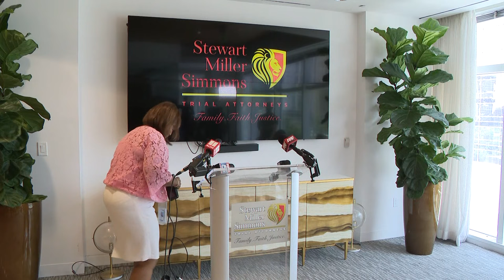Judge Hatchett at center of groping case will address sheriff's guilty plea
Bleckley County Sheriff Kris Coody has pleaded guilty to groping TV Judge Glenda Hatchett at a hotel bar in Cobb County.

11Alive is Where Atlanta Speaks. We believe that news shouldn’t be a one-way conversation, but a dialogue with you. Join in, share your thoughts and connect with new perspectives.